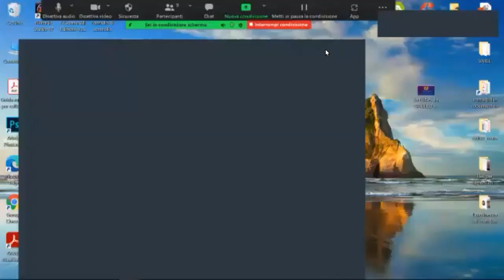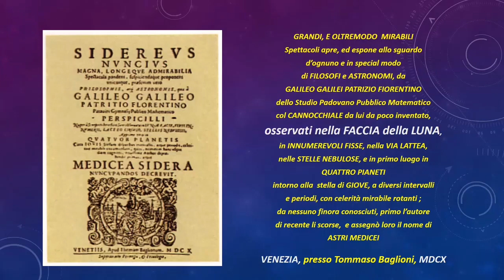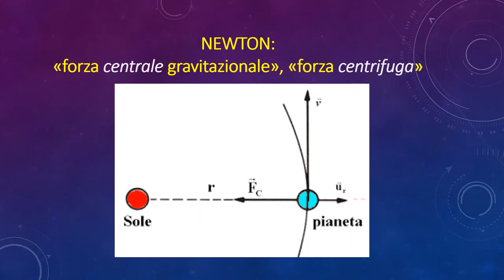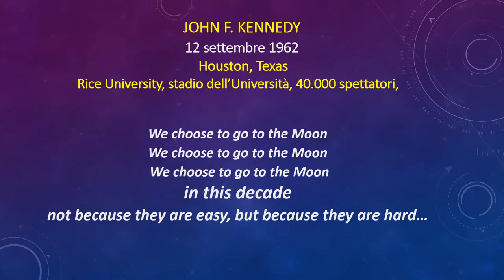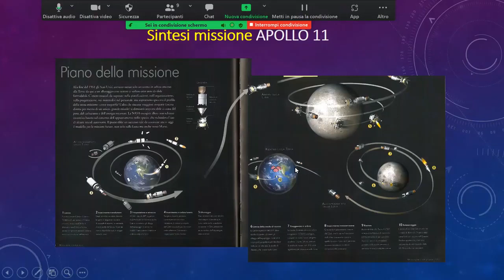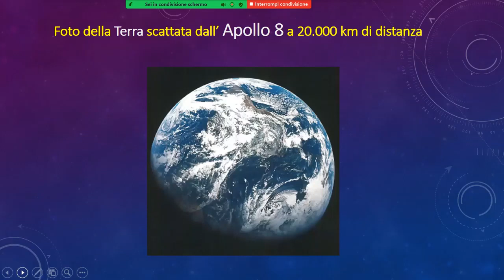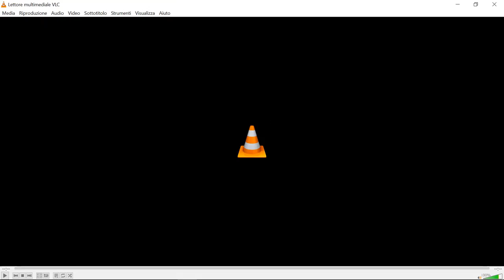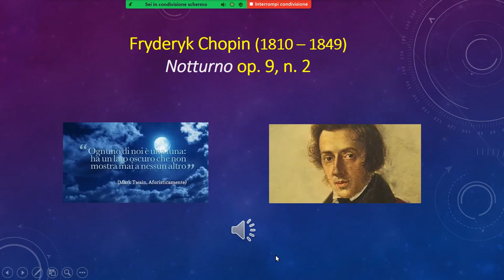La Luna da Galileo all’APOLLO 11 - Elvezio Montesarchio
La luna in un percorso scientifico da Galileo alle missioni dell''Apollo:
 “… rimirare il corpo lunare … così da vicino” (Galileo)
La Luna di Isaac Newton
Il progetto spaziale di J.F. Kennedy del 1961
Wernher von Braun e le missioni APOLLO
Il volo dell’APOLLO 11 con Armstrong, Aldrin, Collins
L’esperimento galileiano di D. Scott e J. Irwin (1971)